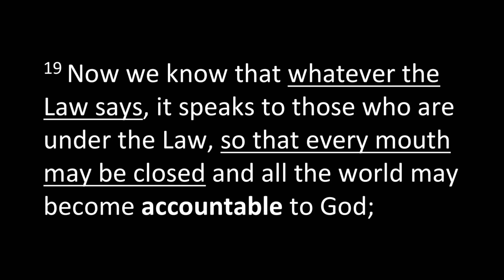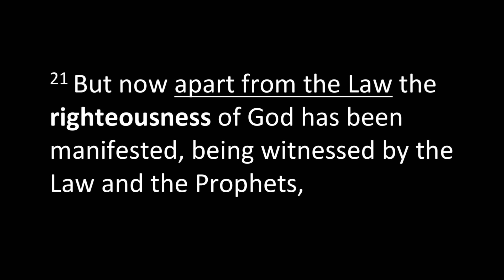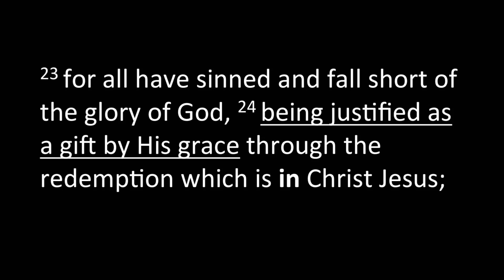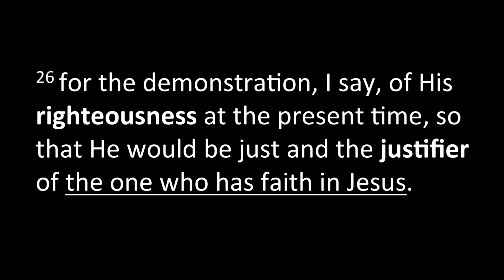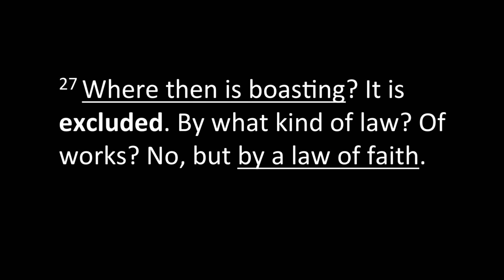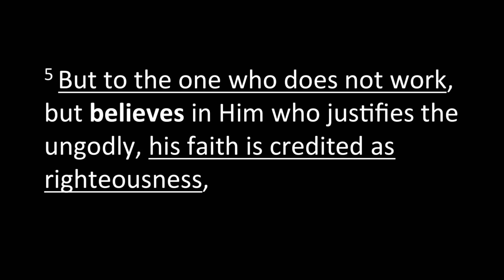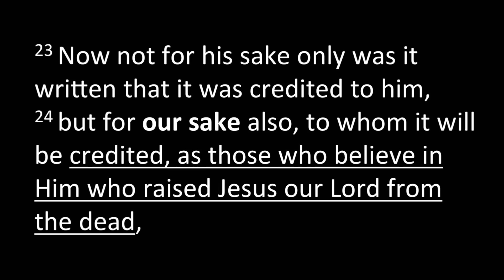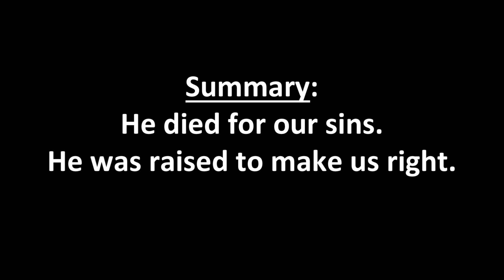What Saves? | Andrew Farley